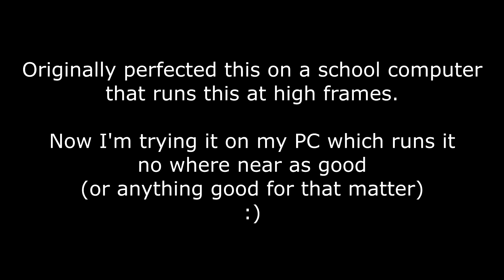Club Penguin: Pizzatron 3000 with no mistakes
Completing the Pizzatron 3000 game on Club Penguin with no mistakes... with much lower frames than I'm used to playing this game.